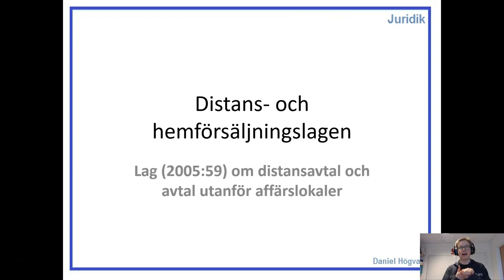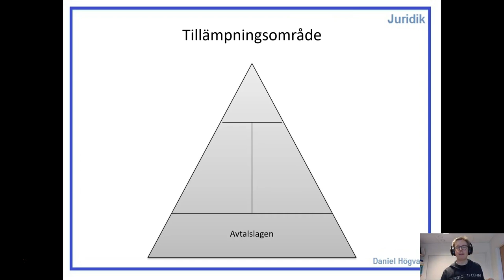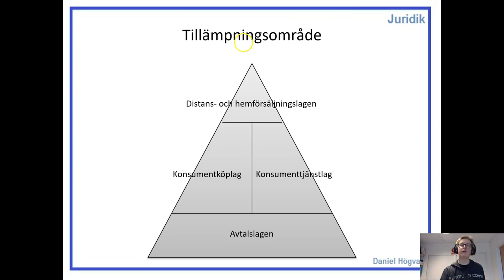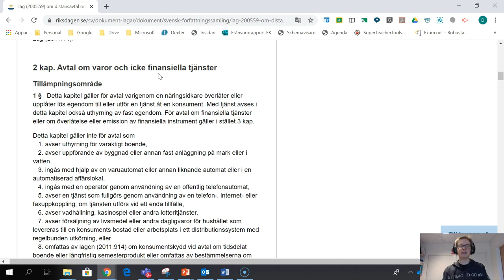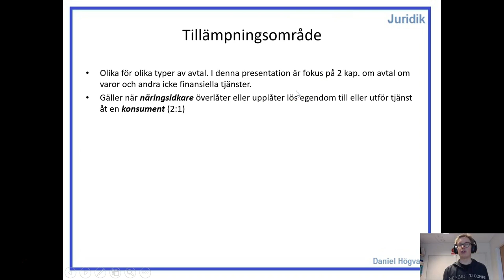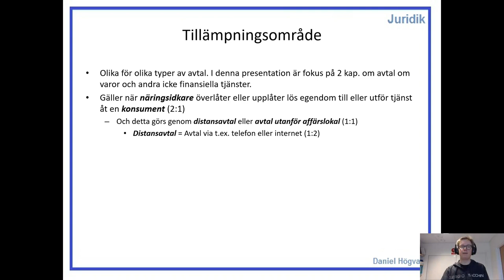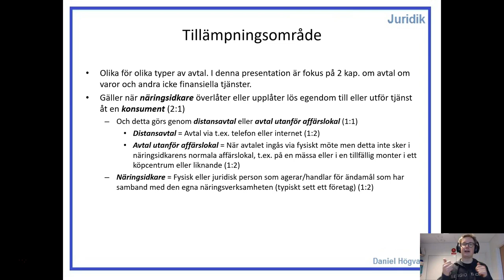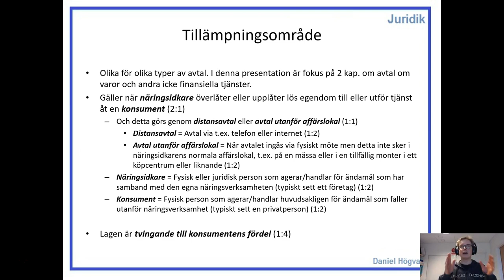Distans- och hemförsäljningslagen - Del 1 - Tillämpningsområde